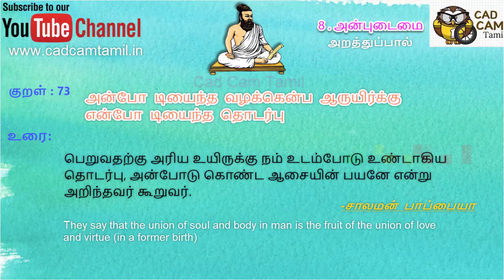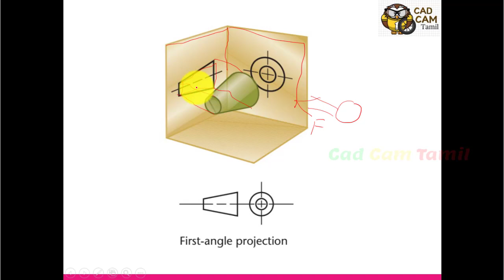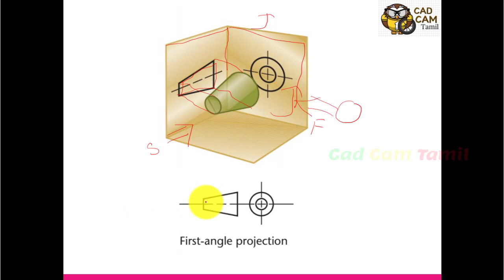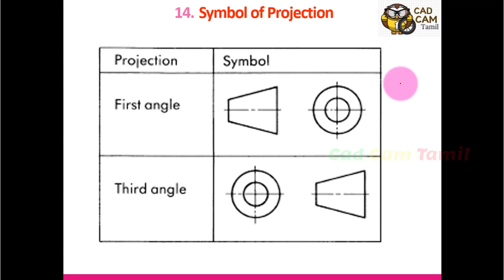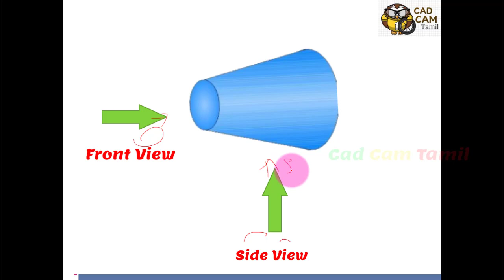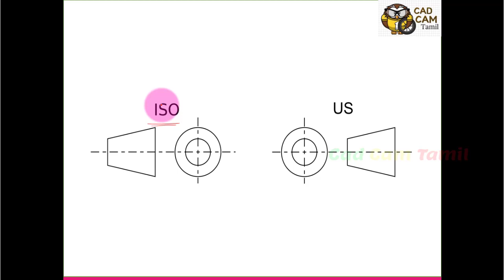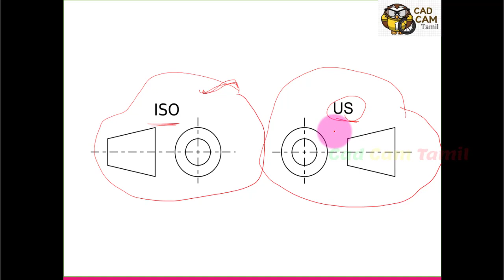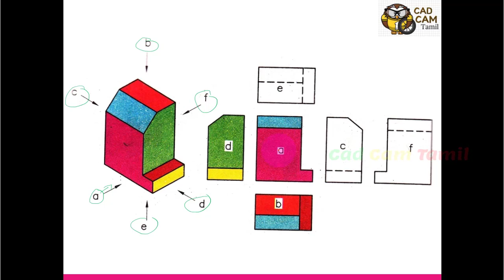Engg Drawing | Tamil Tutorials 11 | Symbol of Projection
Solidworks

THANK YOU ALL for your support...

9,680